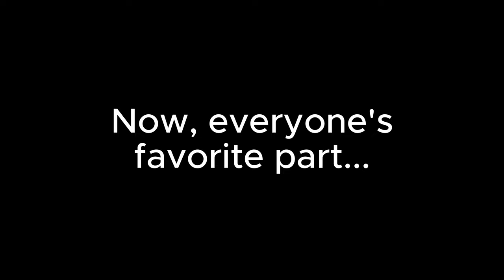UNDER $100 For A Keyboard THIS GOOD?! | Speedtyping Saga EP 1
My first collaboration video!! Big thanks to  @Epomaker!

In this video, Episode 1 of Speedtyping Saga (a series where I embark on a journey to find the very best keyboard for speedtyping / typing), I review the EPOMAKER x LEOBOG Hi75 keyboard (with Greywood Linear Switches) and test its limits with some REALLY fast typing (200+ Words Per Minute).

The keyboard can be found here (and I do highly recommend it), if you're in need of a new keyboard: